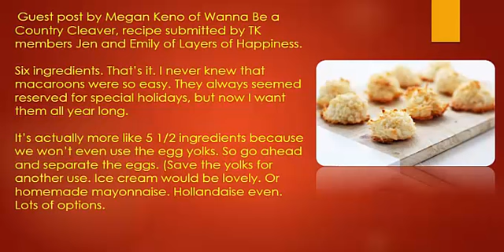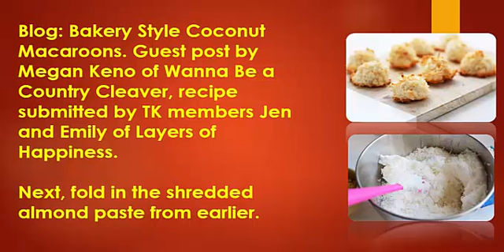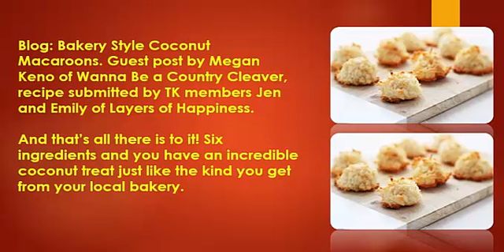Bakery Style Coconut Macaroons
Put a plate of treats in front of me and see which one I go to first. Odds are it’s going to be the coconut treat. The more coconut the better, I say! And because of my coconut infatuation, Jen and Emily’s recipe for Bakery-Style Coconut Macaroons spoke to me and begged to be made. They are, quite simply, divine.